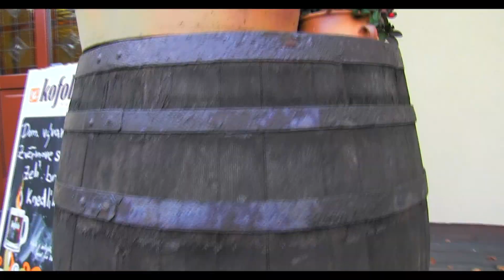PENZION MEZIHOŘÍ *** HD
Kontakty pro Vaše reklamní video: 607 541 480